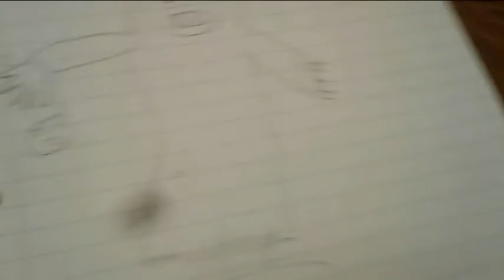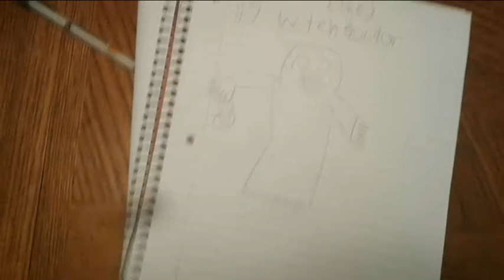Planning For Halloween 1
This video was recorded last weekend and progress has been made since then so expect lots of uploads soon!